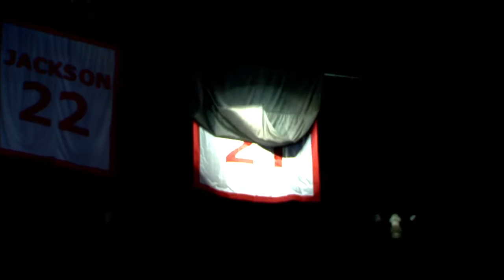Evan Turner Halftime Recognition - Ohio State Men's Basketball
2010 Player of the Year Evan Turner has his No. 21 raised to the rafters at The Schott during a halftime ceremony on Feb. 16, 2016 vs. Michigan.